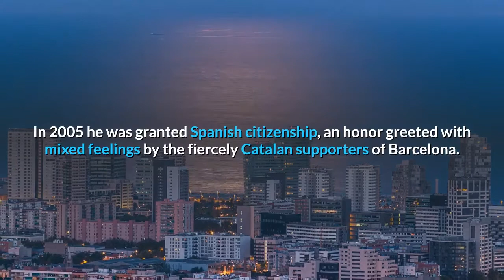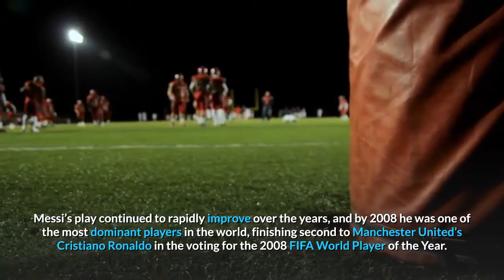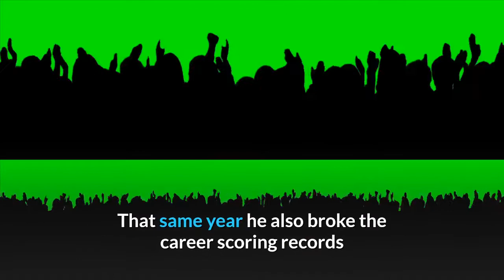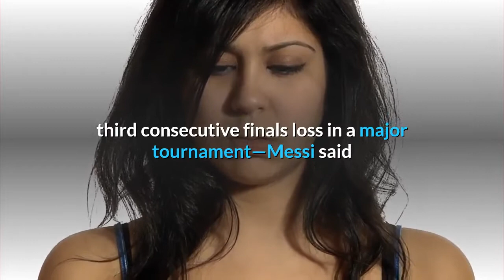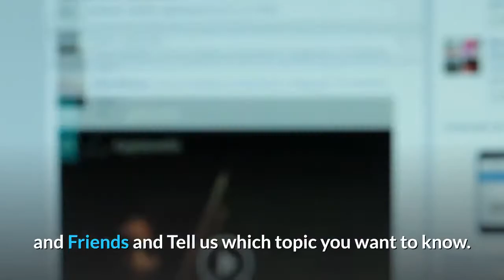unbelievable life story of Lionel Messi | story of Messi world no.1 footballer - full biography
This video is all about great footballer Lionel Messi.
Lionel Messi: World No.1 Footballer - Full Biography [2020] || HERE IS

2. Video Title: The Life and Legacy of Boxing Titan Muhammad Ali 2020 | Biography | IN English || HERE IS

3. Video Title: Biography of Turkey President Recep Tayyip Erdogan! | Did You Know Everything? |Biography || HERE IS
1. The Full History of Video Games | Existence of Video Games 2020 | IN ENGLISH || HERE IS

4. The Life and Legacy of Boxing Titan Muhammad Ali 2020 | Biography | IN English || HERE IS